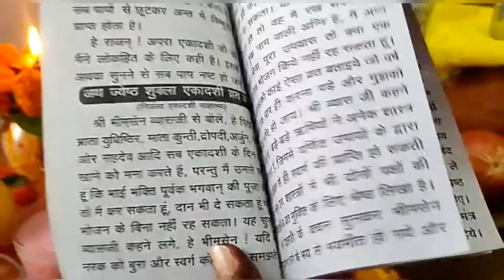Nirjala Ekadashi Puja Vidhi 2023 !! निर्जला एकादशी पूजा विधि !! Nirjala Gyaras/Bhimseni Ekadashi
Nirjala Ekadashi !! निर्जला एकादशी पूजा विधि 2023 !! Nirjala Ekadashi Puja Vidhi 2023

राधे राधे दोस्तों आज के इस वीडियो में मैंने निर्जला एकादशी की सरल पूजा विधि शेयर की है जिसमें मैंने पूजा विधि आप सभी को करके दिखाइ है निर्जला ग्यारस में अगर आप व्रत रहकर पूजा करते हैं तब तो बहुत अच्छी बात है और अगर आप व्रत नहीं रख सकते किसी कारणवश तब भी आप इस पूजन विधि को बड़े ही आसानी से घर पर कर सकते हैं यह पूजन व्रत रहकर भी किया जा सकता है और बिना व्रत रह भी किया जा सकता ह किसीै सामग्री के अभाव में भी आप सच्चे मन और श्रद्धा से पूजा विधि को संपन्न कर सकते हैं एकादशी में श्रीहरि की पूजा का विधान है तो या तो आप श्रीहरि की या उनके किसी भी स्वरूप की विधिवत धूप दीप नैवेद्य फल फूल चंदन रोली तिल जल इत्यादि से पूजा करें और एकादशी पर तुलसी जी  का भी पूजन करें एकादशी पर तुलसी नहीं तोड़ी जाती है और ना ही छूट जाती है परंतु आप तुलसी जी का पूजन बड़ी ही सरलता से कर सकते हैं बिना उन्हें छुए यह भी मैंने वीडियो में आप सभी को करके दिखाया है‌।
संपूर्ण पूजा विधि को अच्छे से समझने और जानने के लिए वीडियो को पूरा अंत तक जरूर देखें
आप सभी का वीडियो को देखने के लिए बहुत-बहुत धन्यवाद

Hello everyone in this video I will tell you about the Pooja vidhi of nirjala ekadashi or nirjala gyaras aur Bheem se ekadashi
To knowing full detail about Pooja vidhi please watch the video

nirjalaekadashivratmein kyaDanKaren
nirjalaekadashivratmein kyaDanKarenkaiseDanKaren